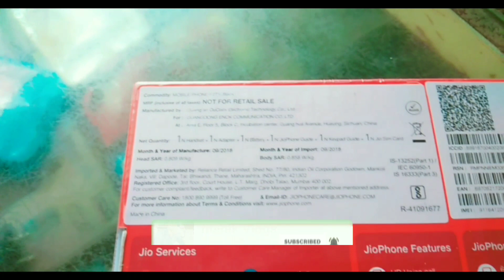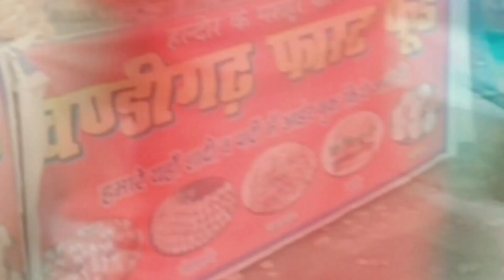Deepawali special vlog🔥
Description,

दिवाली स्पेशल ब्लॉग jio phone मात्र ₹699
दीपावली का धमाका Bijnor market
and visiting card अप्लाई